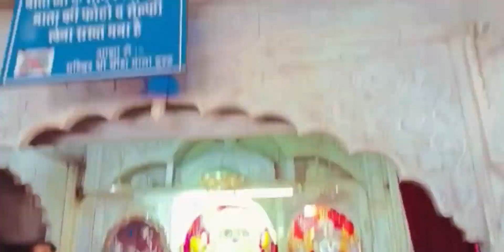1000 हजार फुट ऊंची पहाड़ी पर चौथ माता मन्दिर। मेने ओर राजेन्द्र ने ज़िन्दगी में पहली बार देखा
1 हजार फुट ऊंची पहाड़ी पर चौथ माता मन्दिर। मेने ओर राजेन्द्र ने ज़िन्दगी में पहली बार देखा

how to viral my first vlo
my first vlog in youtube
active rahul
blogs
manoj dey
indian vlogger
family vlogs
my first vlog for youtube
gora vlogger
daily vlogger
hindi vlogs
bengali garden blogger - channel
bangla vlogs video
indian village vlog all video
desi vlog video youtuber
bengali vloger
youtube my first video viral
k.k.p vlogs
vlog editing
my first vlog my first vlog 2022
royal rajshivraj video
rajshivraj mehta
how to virel my first vlog
sagar
rts alka choudhary
diwali trending
raju d vlogger
diwali
rupa sika vlog kaise viral karen
my first 2022 kaise barrel karvayen
comic
animals funny moments
fun bong
sadaf vlogs
sanatan mandirwala
royal rajshivraj vlogs
flying airplane for the first time
mumbai vlog
frist vloger on youtube in india
 my first vlog title
my first vlog people ask
rapidex my first vlog
my first vlog viral kese kare 2022
2022 में my first vlog viral kese kare
my first vlog gareeb vlogger
my first vlog garib bhai
my first vlog garib ladka
my first vlog gareeb boy

Thanks you Full wach my video 🙏📸📸